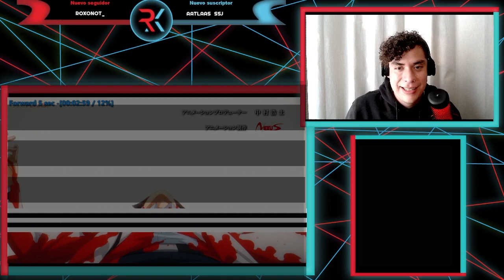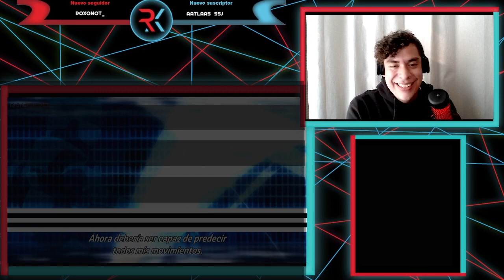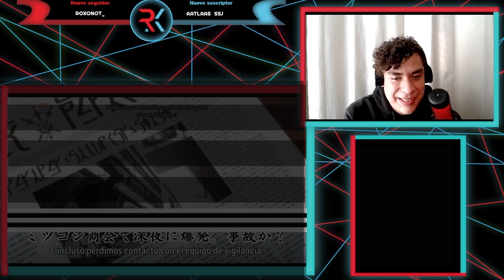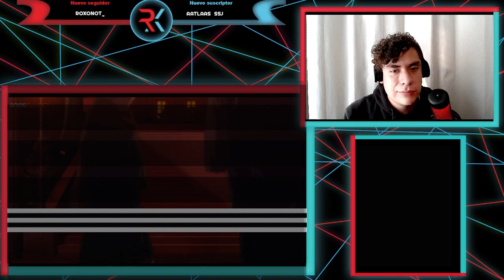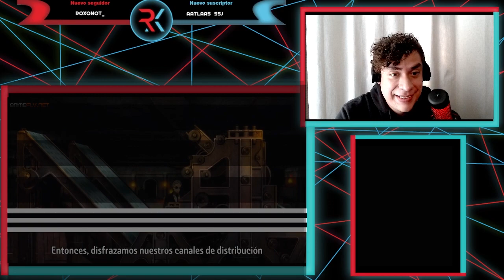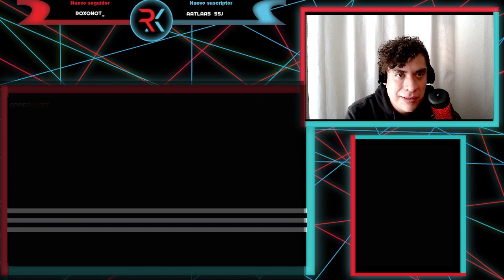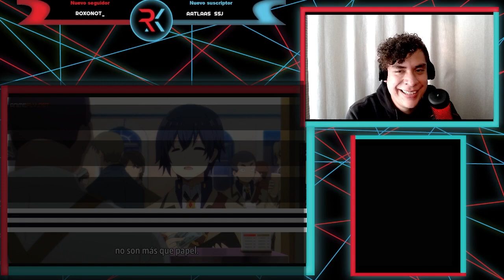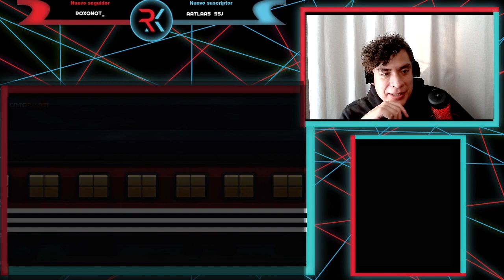JOHN SMITH VS SHADOW GARDEN 🤣!!! THE EMINENCE IN SHADOW SEGUNDA TEMPORADA CAP 5 | REACCIÓN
Les traigo el quinto capítulo de la segunda temporada de the eminence in shadow espero les guste n.n